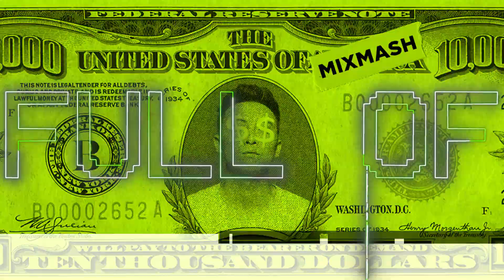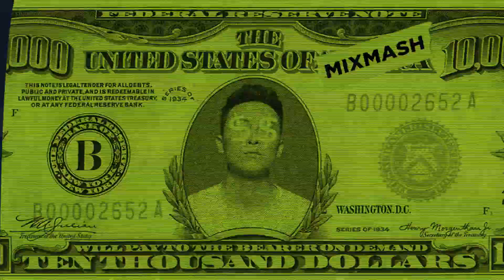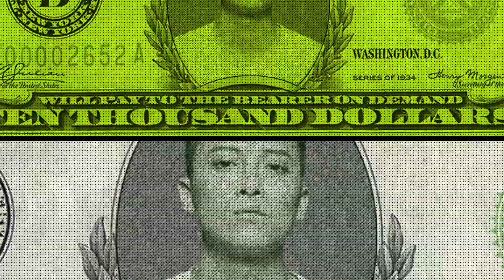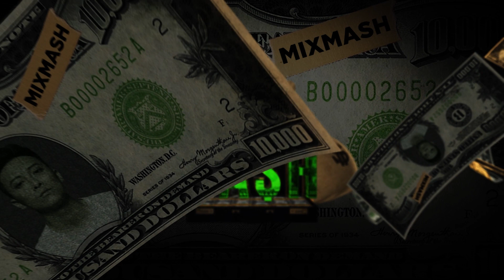Unity - Cash (Official Lyric Video)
Mixmash Takeover: ADE 2019 with D.O.D, Lady Bee, Retrovision and more TBA!

Enjoy all our latest releases in the Mixmash Brand New Playlist on Spotify